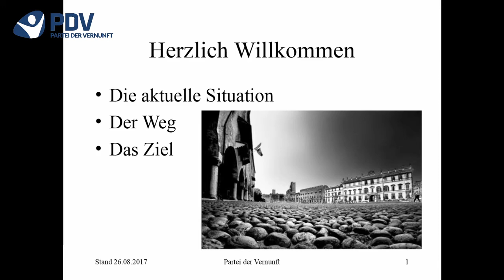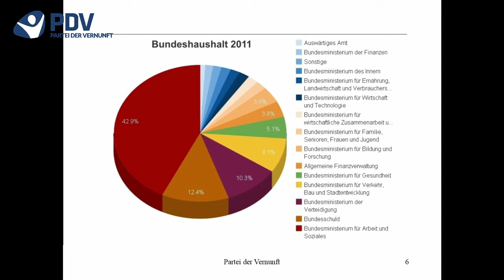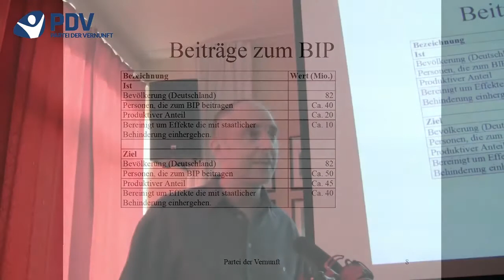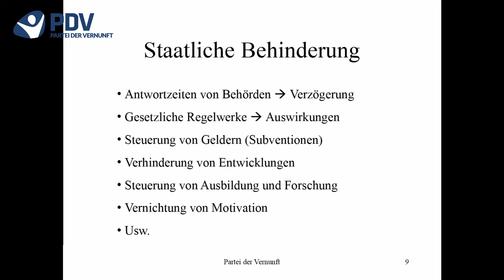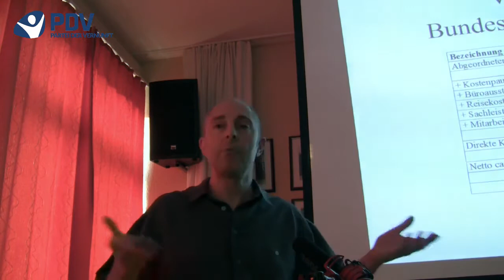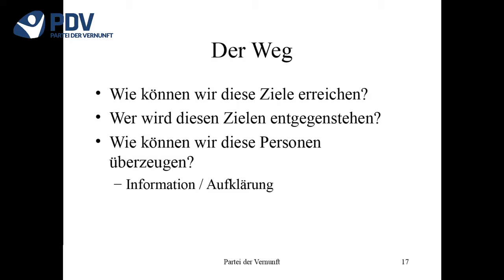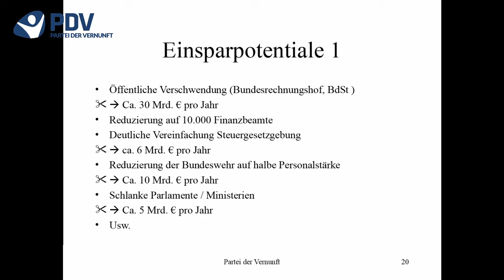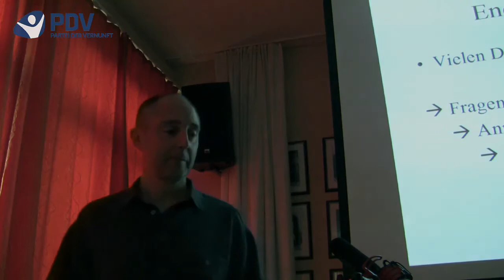50% weniger Steuern, ab sofort!!!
50% weniger Steuern, ab sofort!
Weniger Bürokratie!
Keine Arbeitslosigkeit!
PdV!